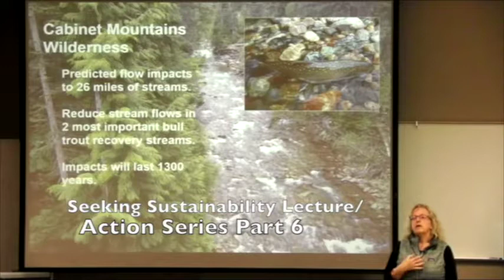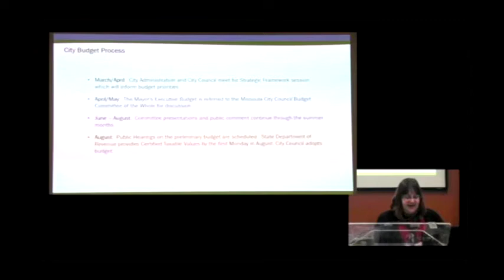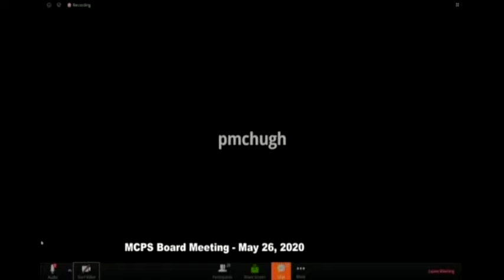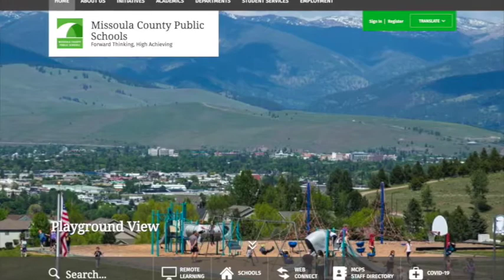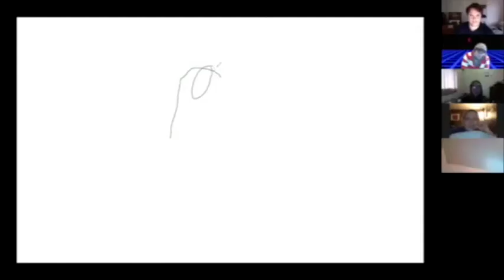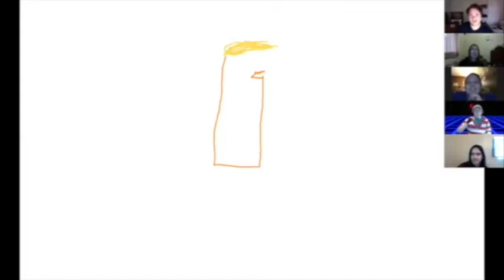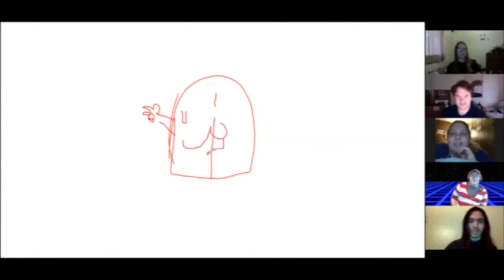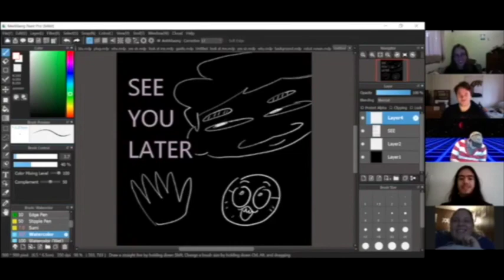Wake Up Missoula 05-28-2020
More show from Missoula and the World that seems to be a bit to restless these days. Join Scott for some chill vibes in Missoula as we dive into a great show with a full stack of videos and a special MCPS report on High School Graduation.